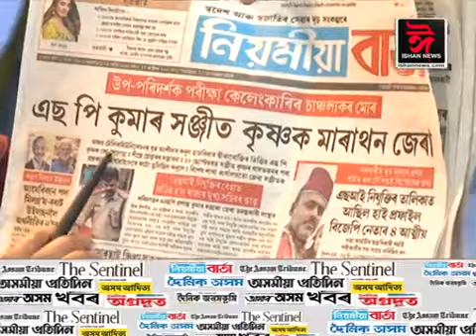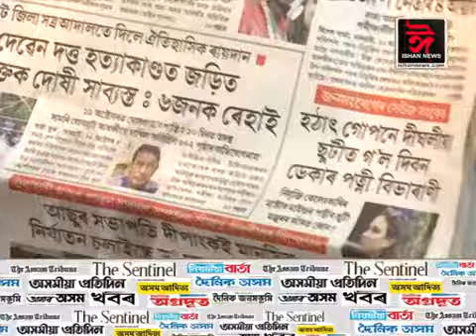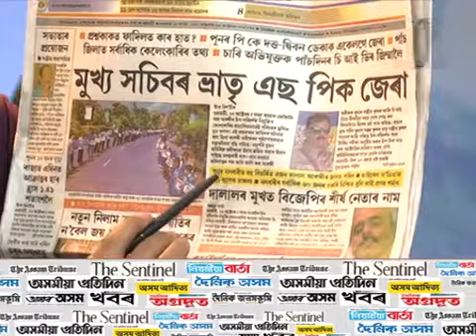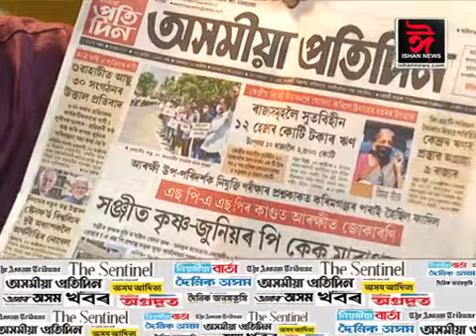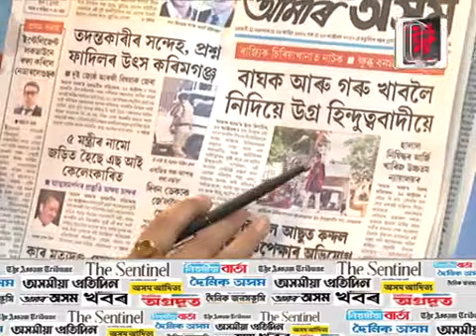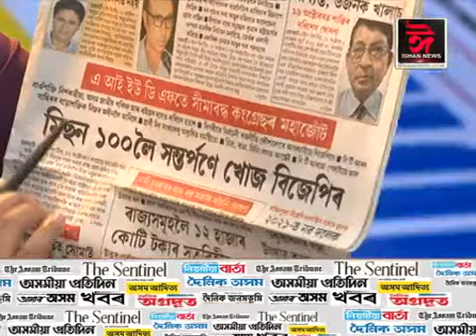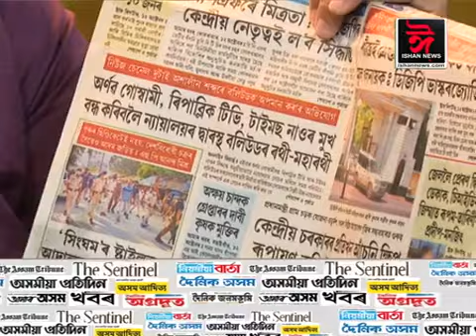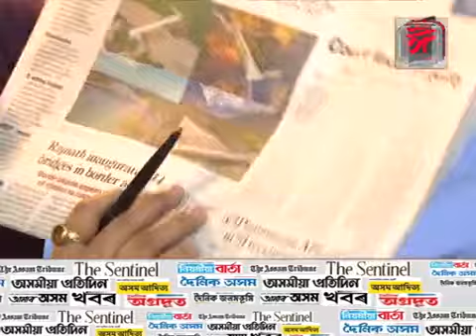বাতৰি কাকতৰ পৃষ্ঠাত আজিৰ দিনটোৰ শিৰোনাম